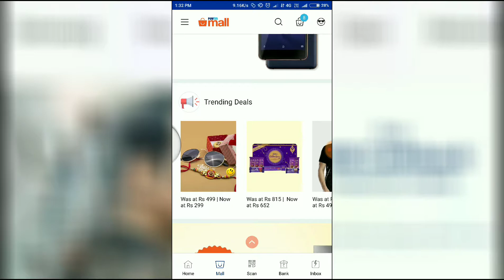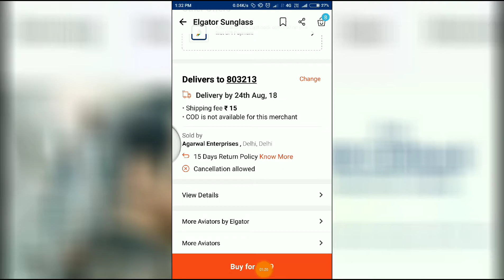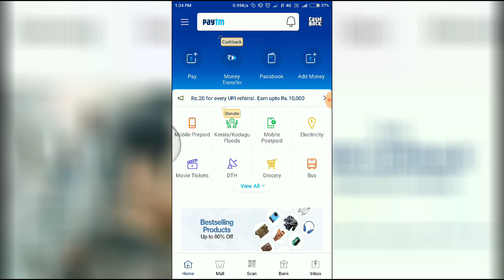Free Paytm cash ₹400 New Paytm Cash Add Money promo code KYC user Free Shipping Promo Code Recharge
Paytm Promo code Apple 👉FASHIONFTL

More Paytm Cash Earning Video and Earning Best Apps
Daily ₹1400 Paytm Cash कमाने के लिए इस वीडियो को देखें & Download Whatsapp Status Earn paytm cash Free

Daily ₹600 Paytm Cash कमाने के लिए वह भी तुरंत इस एप्लीकेशन को डाउनलोड करें

₹150 और लेने के लिए यह रेफर को Add करिए RozDhan Apps Me

RozDhan ₹150 Sign up Bonus Add Invite Code👉 006OQE 👈

और अधिक जानकारी पाने के लिए इस वीडियो को देखें

paytm kyc kaise kare mobile se paytm cash earn trick
paytm cash earn kaise kare paytm promo code add money
paytm promo code add money 2018
paytm promo code add money today
paytm promo code add money free
paytm promo code add money telugu
paytm promo code add money tamil paytm promo code add money 50 rs
paytm promo code add money june 2018
paytm promo code add money 2018 july paytm cash game
paytm cashback
paytm cash kaise kamaye 2018 paytm recharge cashback
paytm recharge kaise kare
jio phone video calling
jio phone features
jio phone exchange offer
jio phone 2 price jio cashback recharge kalse kare
jio cashback voucher kaise use kare 4fun unlimited trick
4fun se paise kaise kamaye
4fun
4fun app unlimited trick
4fun video
4fun india
4fun app
4fun hack
4fun unlimited trick2018
4fun video whatsapp status injoy app unlimited trick
injoy app unlimited trick telugu how to hack wifi password
how to hack shadow fight2 how to hack wifi password without root how to hack mini militia on android
how to hack dream league soccer 2018
how to hack pubg mobile
how to hack subway surfers
how to hack coc how to hack whatsapp messages on android how to hack clash of clans Paytm,freecharge login, freecharge promo, paytm offer, paytm promo code , Add money , Free Cash, Unlimited Earn Money, Hack, Loot, Script, Online Script, Jio  recharge, Jio offer, Jio Digital Offer, Vigo Video.IN